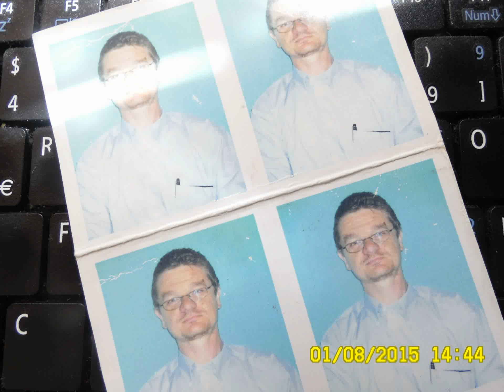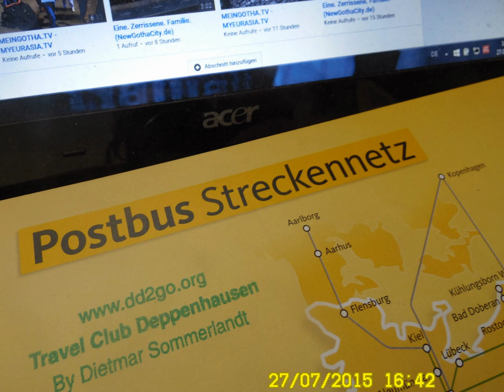Was der Jungen Union ist, ist der Alten Stammtisch "Der Gothaer Netzwerk".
Es ist noch lange nichts entschieden. Wir testen, als Planungsbüro für vernetzte Regionalentwicklung, nur die technischen Möglichkeiten für eine eventuelle Planung für eine Straßenbahn-Verbindung zwischen dem Flughafen Erfurt-Weimar und der Stadt Gotha - im Sinne der Erfinder der "Thüringerwaldbahn" zwischen Gotha und Bad Tabarz, die im Jahre 2029 ihren 100 Geburtstag feiert

Stammtisch "Der Gothaer Netzwerk", 99867 Gotha-West, Thüringen
c/o Dipl.-Ing. Dietmar Sommerlandt (pl)

99867 Gotha-West